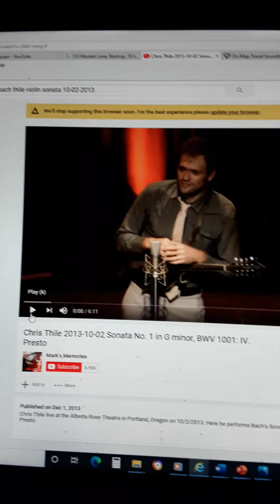Violin Sonata #1 in G Minor, BWV 1001, 4th Movement, Presto (Bach) - Live in Concert On the Big Show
I have to playing misical instrument to mandolin guitar classical music by Bach, Crowd of live concert on the big show audience cheers and people claps in the applause.
Crowd of People Cheers and Claps in the Applause